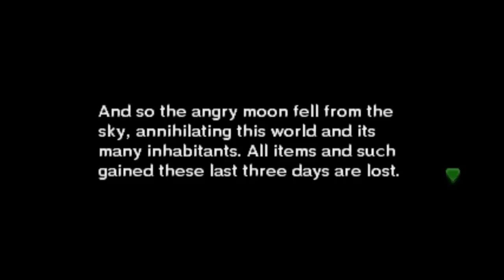SCARIEST GAME OVER SCREENS in Nintendo Games! (Wii U, GC, N64, SNES)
IT'S GAME OVER, MAN! These screens of doom range from scary to spooky to downright terrifying... take a look at some of the scariest sights at the end of the line in Nintendo's games over the years!